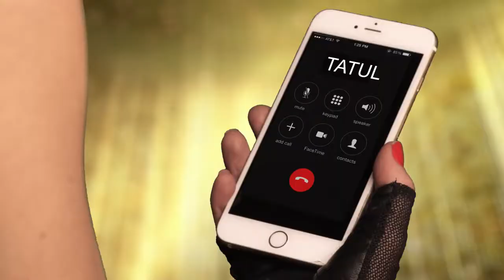DJ DAVO FT TATUL AVOYAN ZANGUM EM OFFICAL 2017